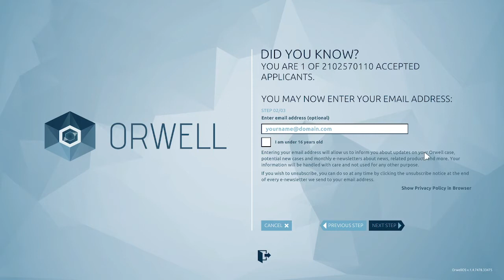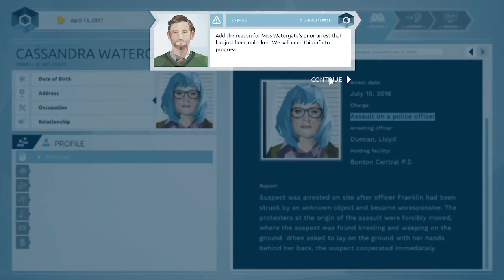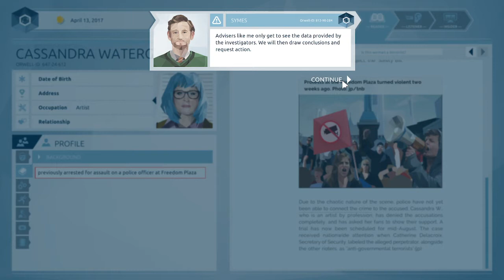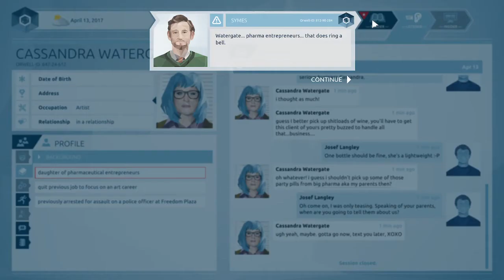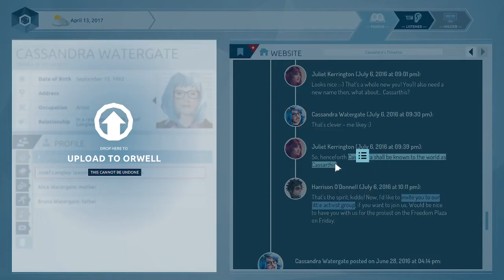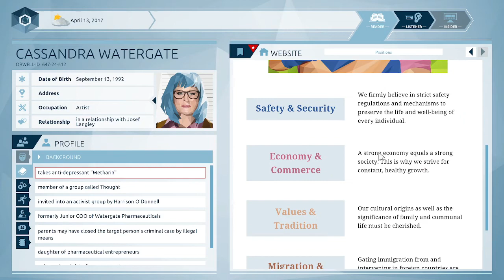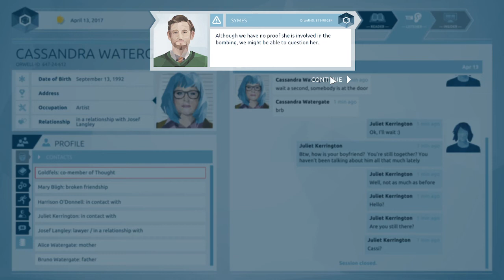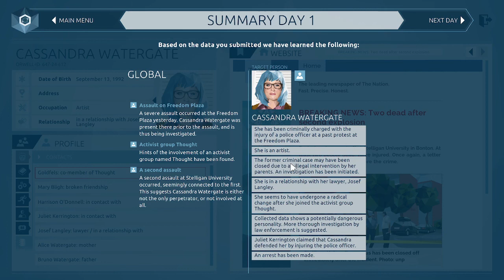Let's Play/Hack: Orwell - Keeping an Eye on You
RELEASE DATE: Oct 27, 2016
DEVELOPER: Osmotic Studios
PUBLISHER: Osmotic Studios